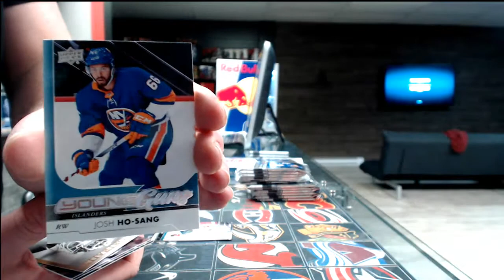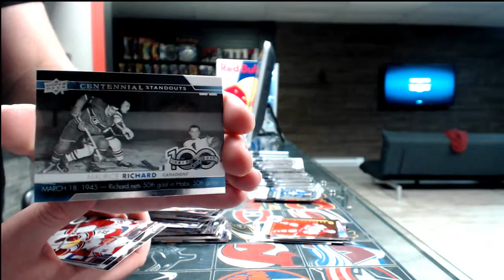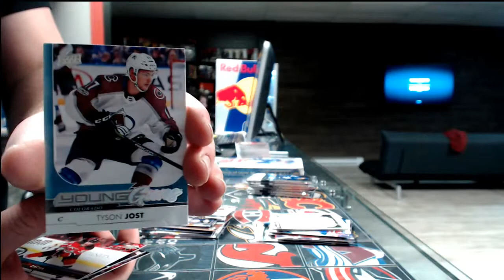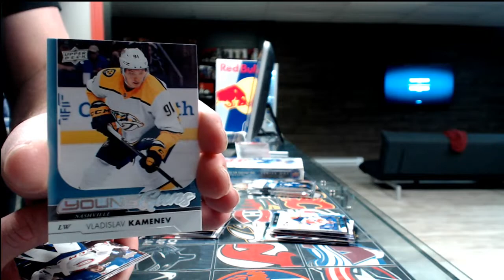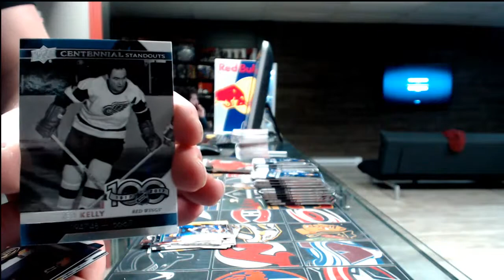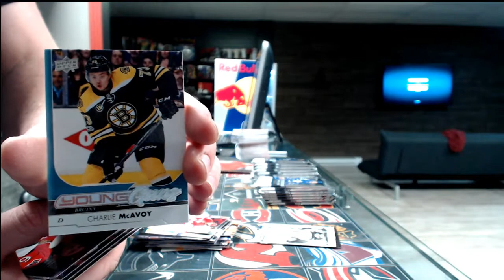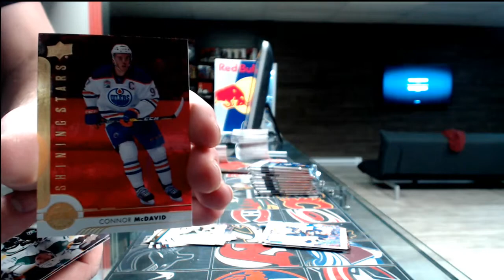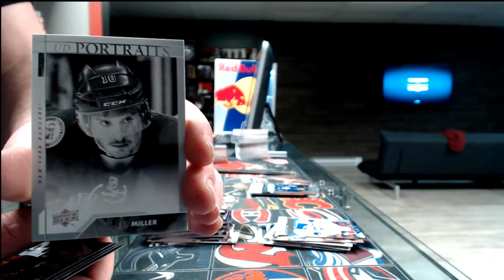450 Sports #2293 - 2017/18 Series 1 hockey double box break